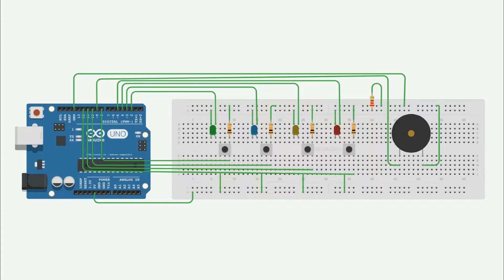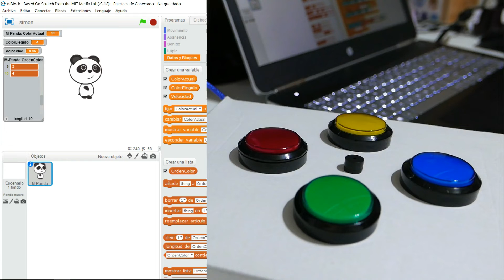Reto 13 con Arduino programando el juego Simon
Accede a la plataforma de cursos de Juegos Robótica para ver la solución completa programada paso a paso con mBlock de este reto de programación con Arduino .